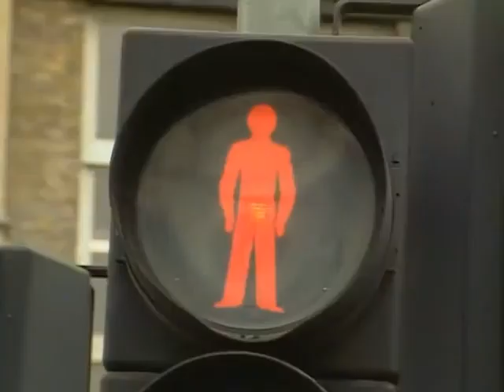The Bill series 4, episode 11 "Stealing Cars and Nursery Rhymes"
PC Smith volunteers to do some work at a youth club, a decision he will later regret when he is forced to deal with a gang of vicious teenagers who go joyriding in a flash car; it ends in tragedy. PC Ramsey is plagued by a stray dog that follows him.

P.C. Malcolm Haynes (SO351) Eamonn Walker
P.C. Ramsey (SO743) Nick Reding
P.C. Smith (SO148) Robert Hudson
Jimmy Nelson Martino Lazzeri
Youth Worker Nicholas Donovan
Young Girl Sabrina Somaroo
Dog Owner Tom Cotcher   (later to play D.C. Alan Woods)
Keith Jack McNicholl   First appearance of 6 for Keith (as Jack McNichol)
Mechanic Aslie Pitter
Mrs. Scott Patsy Smart
Mrs. Nelson Sara Clee
Shopper Christine Kimberley
Mark Brown Mark Harvey
Youth in Car Patsy Palmer   (uncredited) Known for playing Bianca Jackson/Butcher in EastEnders
Youth in Car Jake Wood   (uncredited) Known for playing Max Branning in EastEnders